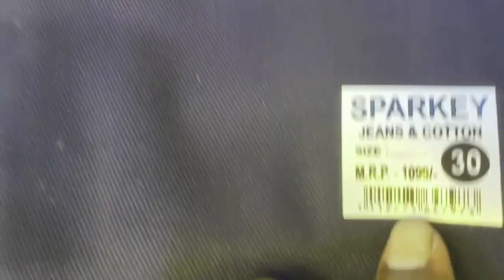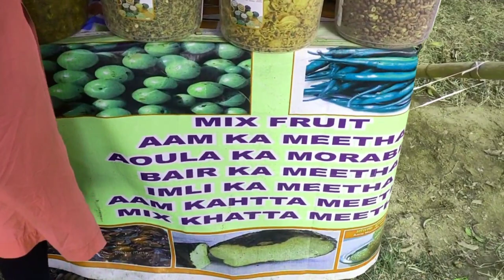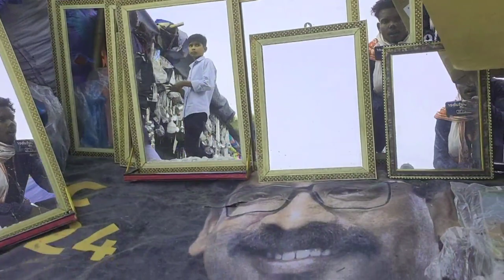VEDVYAS MELA VLOG||ROHIT SORENG VLOG||RS OFFICIAL VLOG